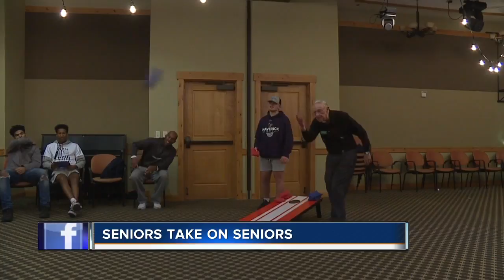Local basketball team plays games with local seniors